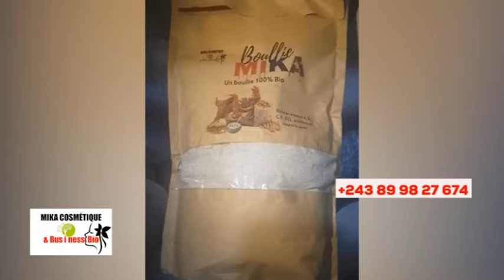🔥PROPHÈTE À VISITÉ L'ENF£R & PARADIS, NZAMBE ATINDI MESSAGE, FIN DU TEMPS, BOLANDA VIDÉO !!